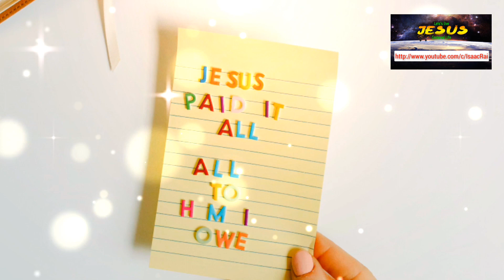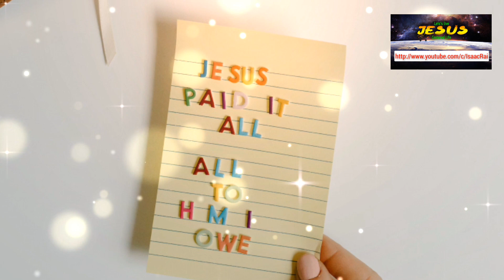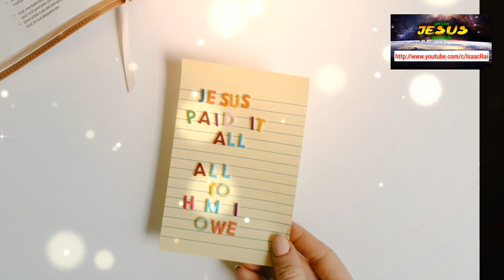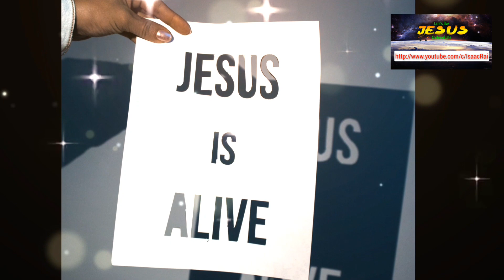Jesus : A Friend for you || यीशु अापका मित्र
This is the video about A Frind Lord Jesus Christ in Hindi. Watch and be blessed.

1) This video has no negative impact on the original works (It would actually be positive for them)
2) This video is also used for teaching purposes.
3) It is transformative in nature.
4) I ONLY used bits and pieces of videos/images to get the point across where necessary.